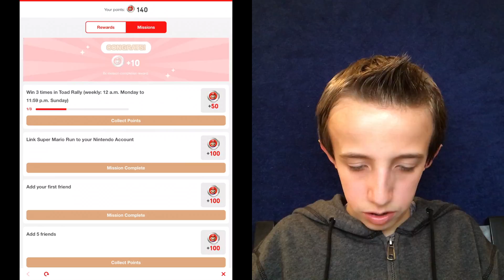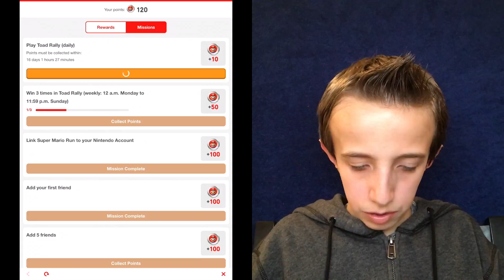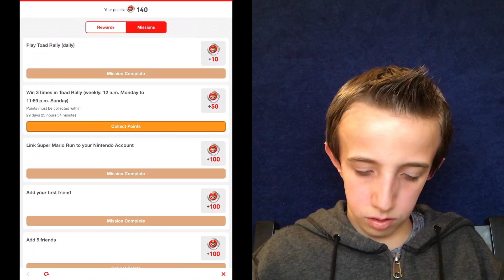EPIC TOAD RALLY!!! | Super Mario Run #6